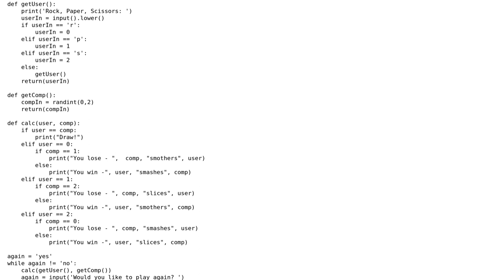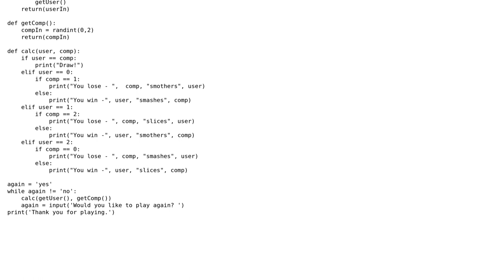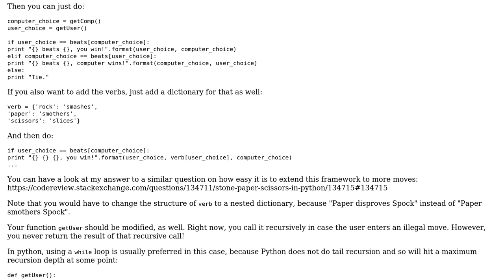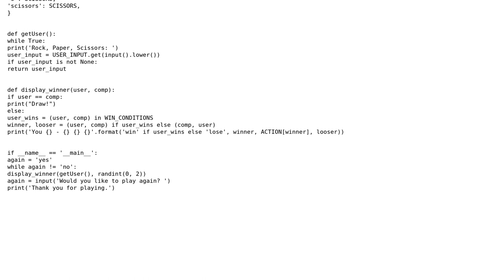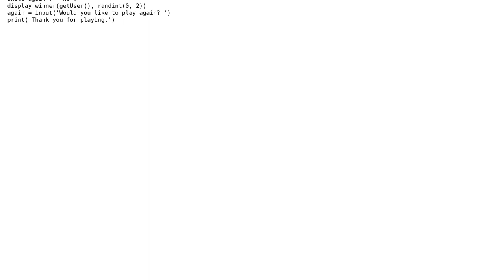Code Review: Rock, Paper, Scissors - Python game (2 Solutions!!)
Code Review: Rock, Paper, Scissors - Python game

With thanks & praise to God, and with thanks to the many people who have made this project possible! | Content (except music & images) licensed under CC BY-SA | Music | Images & others | With thanks to user Peilonrayz user Graipher user EugeneProut and the Stack Exchange Network Trademarks are property of their respective owners. You are responsible for your own actions.